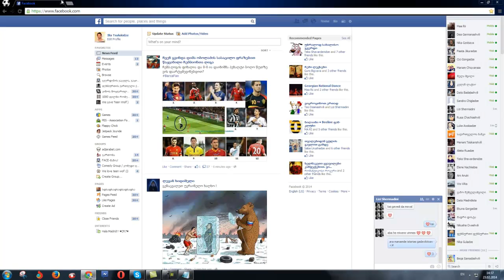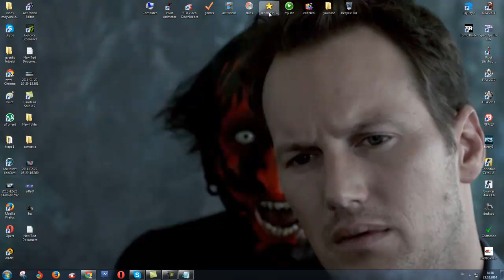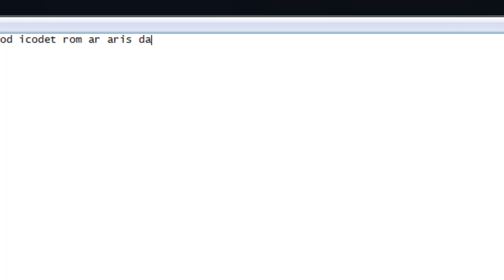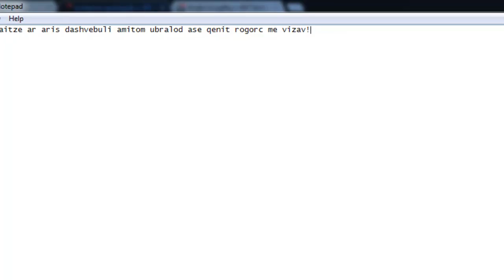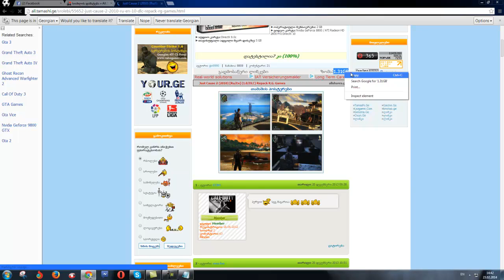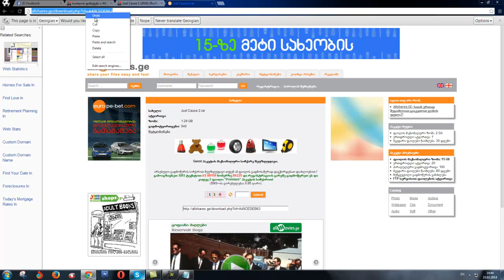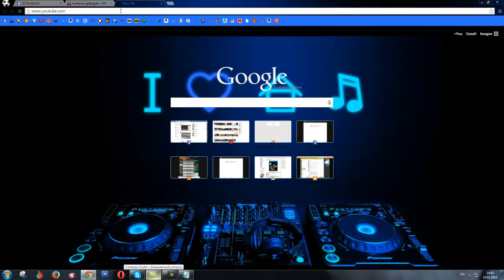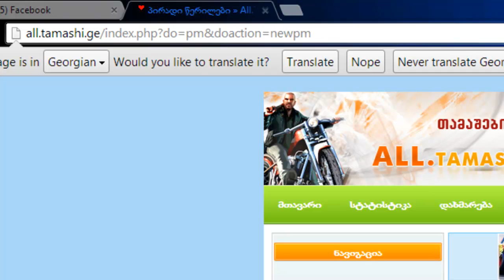rogor avtvirtot siaxle all.tashi.ge-ze da aseve rogor mivigot memberis wodeba